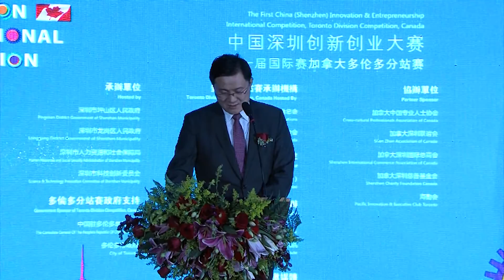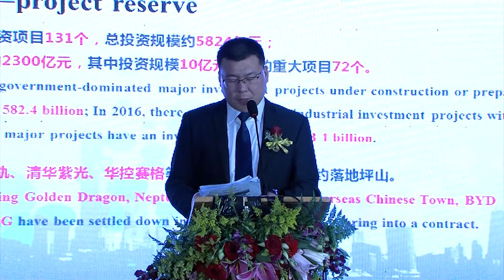中国深圳创新创业大赛第一届国际赛多伦多分站赛成功举办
中国深圳创新创业大赛第一届国际赛多伦多站决赛于3月18日在多伦多市政厅圆满落幕，在207个参赛项目中，来自多伦多的智能指纹锁Tapplock成功锁定冠军，独享20,000加元冠军奖金并且与另外9个项目成功晋级，将代表加拿大参加4月的深圳全球总决赛。